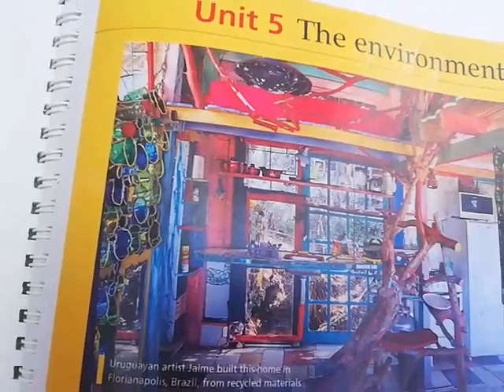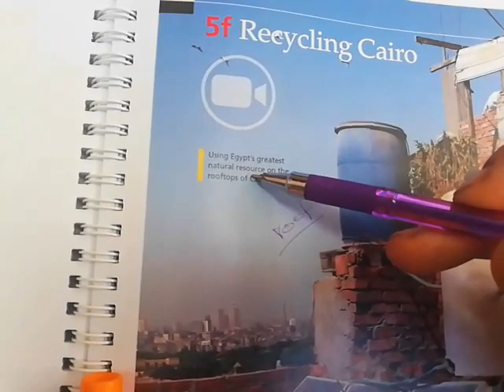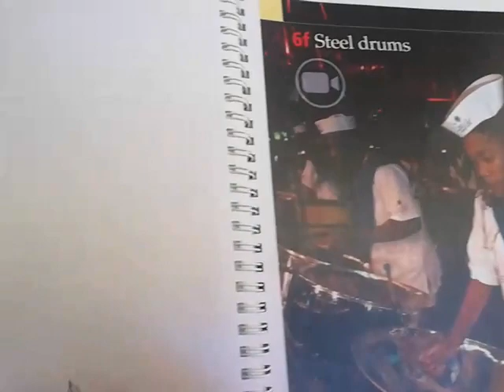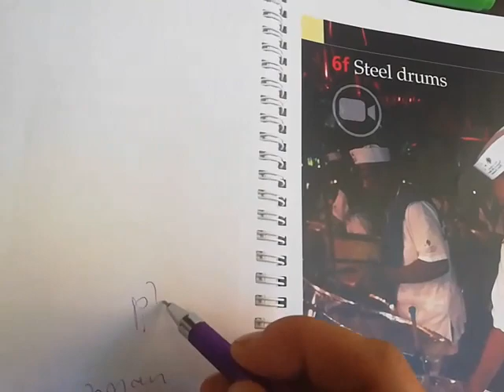طريقة المحادثة والسبيكنق ووصف الصور بكل سهووولة - حتى لو كنت صفر في الانجليزي